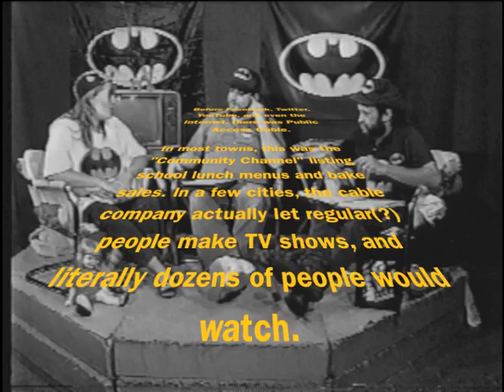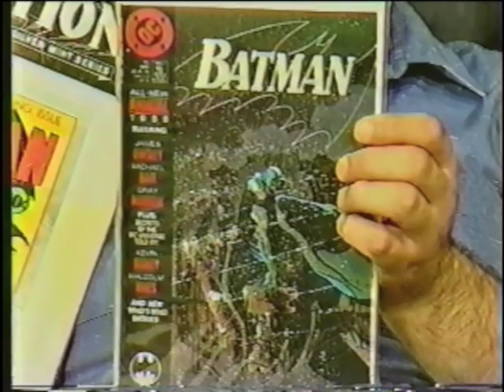VW From the Vault 001 - Batman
In our first episode, we cover the Batman TV show and movies.